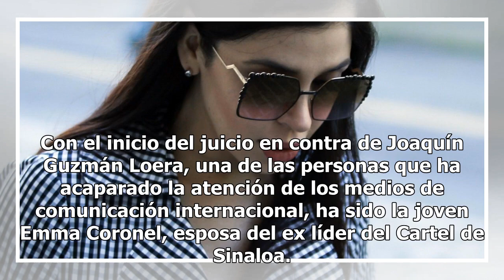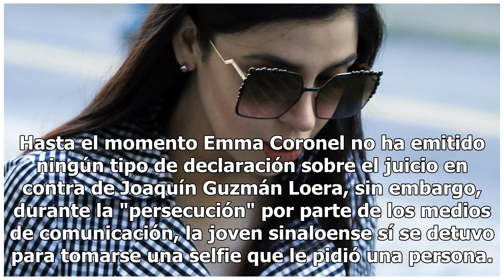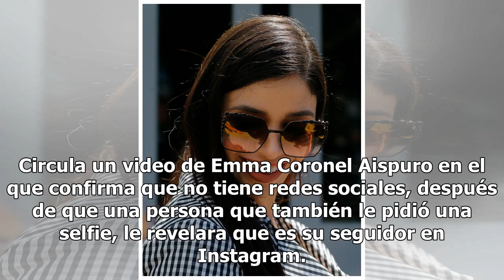Entre el shock, Emma Coronel se toma selfies en Nueva York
Con el inicio del juicio en contra de Joaquín Guzmán Loera, una de las personas que ha acaparado la atención de los medios de comunicación internacional, ha sido la joven Emma Coronel, esposa del ex líder del Cartel de Sinaloa. Al salir esta semana de una de las audiencias en la Corte Federal de Bro...